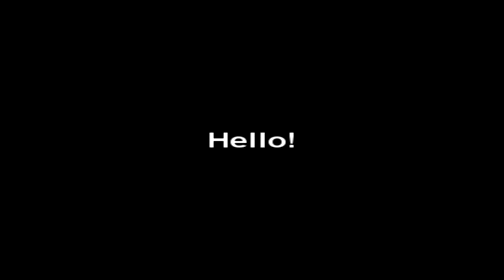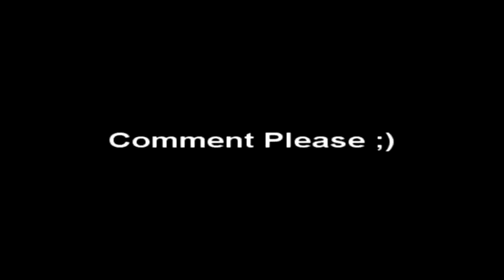VaNiTo and LookAtMeOnly